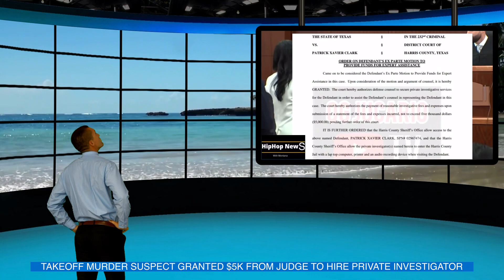TAKEOFF MURDER SUSPECT GRANTED $5K FROM JUDGE TO HIRE PRIVATE INVESTIGATOR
takeoff 5k investigator TakeOff's alleged killer has been granted $5,000 to hire a private investigator from the judge presiding over the case.

According to NBC News, Patrick Xavier Clark, the man accused of murdering TakeOff outside 810 Billiards and Bowling Alley in Houston last month, made the request to the judge according to a motion filed on Monday (December 5).

Per the terms of the agreement, the private investigator pledged to take on the case for a price that was lower than the normal rate and he will also receive a printer and laptop from the sheriff's office.

During the proceedings,  Clark was "indigent" and his family claimed they have used up most of their resources to pay for his legal bills, the motion reads.

When Houston police announced Clark's arrest last week, they claimed that he was planning to flee the country and obtained a passport and tickets to Mexico shortly before he was apprehended.

His attorneys argued that the trip was preplanned. "That was something that was already pre-planned, and it was canceled before he was arrested. So, I think that's important. He wasn't trying to go anywhere," said Letitia Quinones of Quinones & Associates.

FOX 5 reported that Clark's legal team said after the preliminary hearing that they didn't want their client "to be tried in the court of public opinion." They are seeking a trial that unbiased and fair.

"So, we just ask that everyone keep an opened mind and let the system and constitution do its part; and that is right now, he's innocent until proven guilty," said Letitia Quinones, with Quinones & Associates.

Meanwhile, new details surrounding the Migos rapper's murder emerged on Friday (December 9). According to an affidavit viewed by New York Times reporter Joe Coscarelli, the shooting took place after a fist fight ensued in defense of Quavo.

Quavo was involved in a lucrative dice game outside Houston's 810 Billiards and Bowling Alley and then got into an argument after losing money to a pair of individuals.

A man identified as Willie Bland then got involved in a physical confrontation in defense of Quavo and ended up striking one of the opposing individuals, per video surveillance footage.

Two people then exchanged gunfire, one of which has been confirmed to be Bland. However, the location of Bland at the time of the shooting was not consistent with the injuries suffered by TakeOff to deem him responsible for his death.

TakeOff's death is still reverberating throughout the Hip Hop community and tributes to the late Migos rapper have poured in to honor his memory.

Artist Ron Da Don presented a one-of-a-kind portrait of TakeOff to his father, Kenneth Ball. "Oh my God! Wow! Oh man, oh man," Ball said. "I love the eyes. And the pictures! Wow."

So hopefully when times get a little hard, you know, you get to missing him, you can just look at the picture," Ron said to Ball. "I wanted it to seem like he was a part of the galaxy."

Since his tragic and untimely passing, TakeOff's Instagram following has gained over a million new
Followers .

A screenshot taken around at the time of his death displayed 7.7 million followers and since his passing, he's added about a million followers with his account (at the time of writing) boasting 9 million followers and counting.